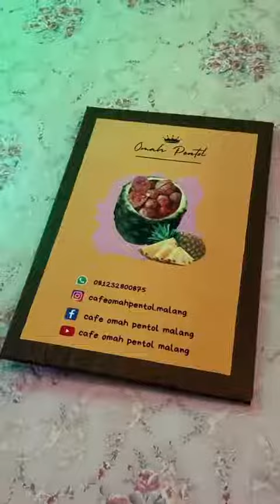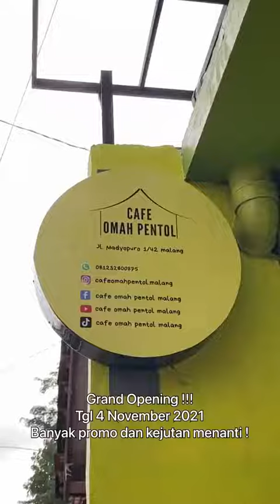5 Mei 2023(5)